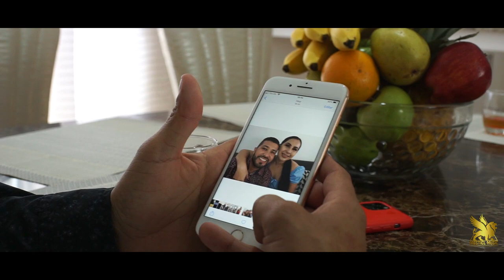Ya Basta - Juan Ramirez ( VIDEO OFICIAL ) EXCLUSIVO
Ya Basta - Juan Ramirez ( VIDEO OFICIAL ) EXCLUSIVO 2022
Álbum: - Mis Composiciones
Intérprete: Juan Ramirez
Autor: Juan Ramirez
Dir: Mostiel Music

Escucha su música en plataformas digitales.
➤APPLEMUSIC
➤PANDORA
➤AMAZON MUSIC

➤Contacto → 🇲🇽📞

MOSTIEL MUSIC.